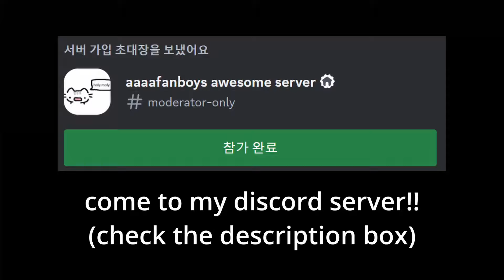JToH Whitelist - Tower of Eternal Judgement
Tower of Eternal Judgement (ToEJ) - By CosmikChaos

- Curator Review -
Verdict: ✔️
Difficulty: Peak Intense

- My Review -
Personal Difficulty : High Intense
Enjoyment : 15 / 15
Gameplay : 14 / 15
Design : 10 / 10
Creativity : 10 / 10
Overall : 49/50